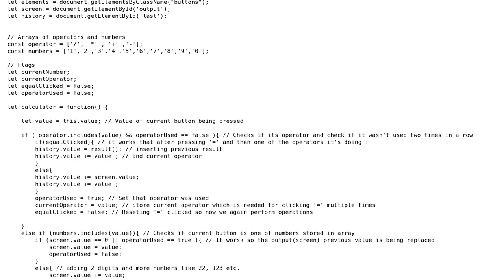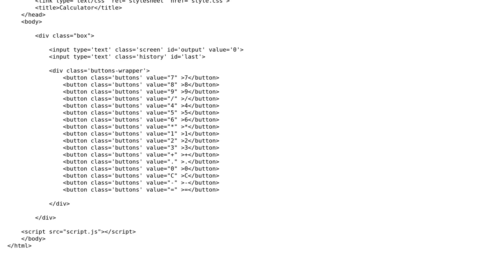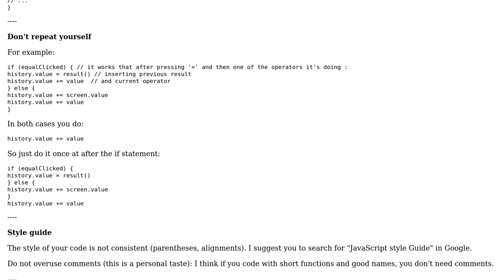Code Review: My first calculator JS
With thanks & praise to God, and with thanks to the many people who have made this project possible! | Content (except music & images) licensed under CC BY-SA | Music | Images & others | With thanks to user konijn user Hugeen user fluffy and the Stack Exchange Network Trademarks are property of their respective owners. You are responsible for your own actions.